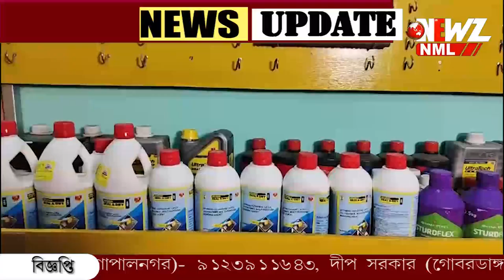স্মার্ট মিটার বসানো কে কেন্দ্র করে উত্তেজনা।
স্মার্ট মিটার বসানো কে কেন্দ্র করে উত্তেজনা। বিদ্যুৎ দপ্তরের নামে কাজে আসা কর্মীদের বাধা। সরকারী নির্দেশ দেখাতে না পারায় খোলা হয় মিটার।